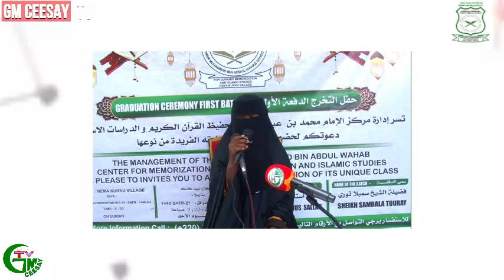part 3 مركز الإمام محمد بن عبد الوهاب لتحفيظ القرآن الكريم والدراسات الإسلامية 25/8/2024